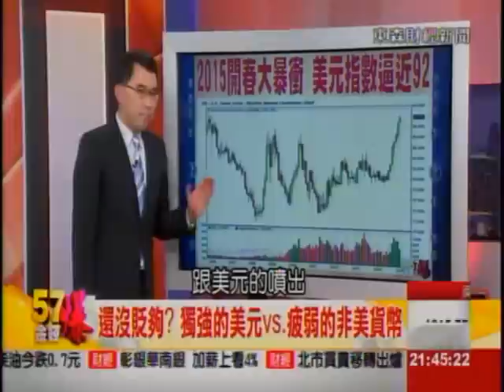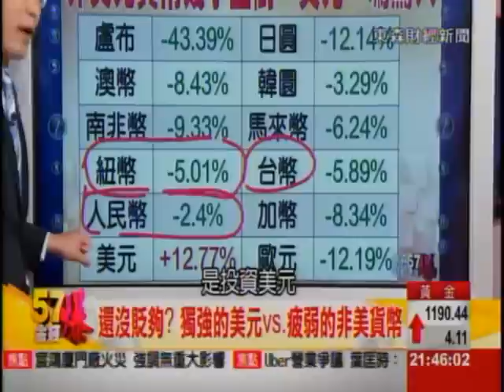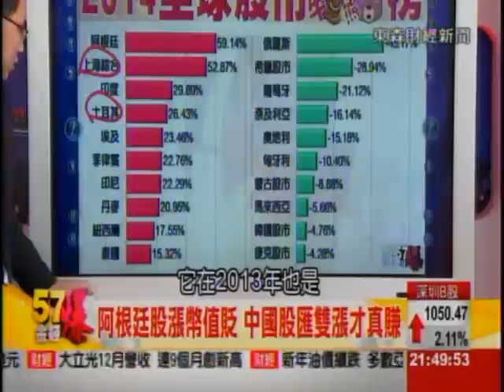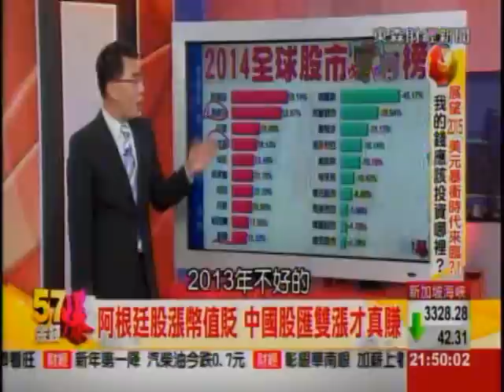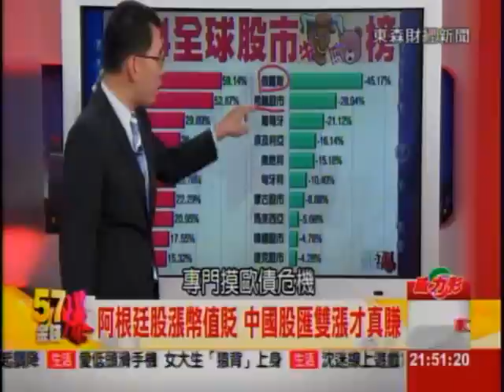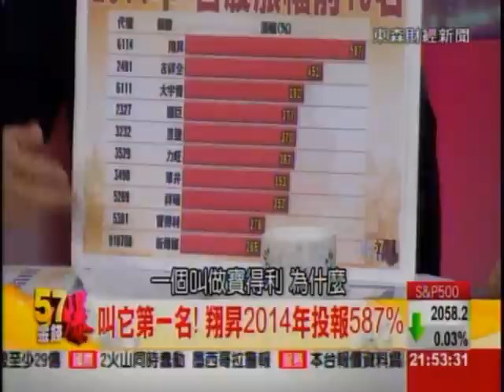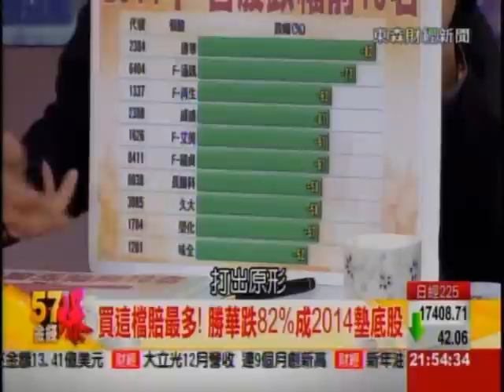2014年阿根廷股市投報率冠全球 2015年全球大飆「市」是......？-57金錢爆-2015-0105-1192-3/3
2015年大預測！
※台股2015開門黑，影響元月與全年行情？
※台股開紅盤補跌！先蹲後跳有望？
※外資施壓！鴻海可能加發現金股利？2015年全球投明牌是高殖利率個股？
※新台幣貶破32元，美元指數創九年新高，直逼92！哪三大原因將繼續推升美元指數2015年行情？
※2014年阿根廷股市投報率冠全球，2015年全球大飆「市」是. ？

今年全球股市漲幅以阿根廷、中國大陸、印度漲勢最為凌厲，分別約近6成、5成與3成。2014年雖有俄烏等地緣政治變數干擾，但全球央行維持低利環境，加上美國經濟復甦明朗，帶動全球股市走揚，美股表現突出，陸股漲勢更約達5成。新興市場當中，中國大陸政策偏向寬鬆、印度新任總理莫迪上任積極改革，印度與大陸股市表現亮眼。
降低官僚體制對於經濟成長的阻礙、鼓勵創業、以市場機制解決部分產業產能低落現象；多數國家也尋求經濟再平衡，試圖提振消費需求，新興亞洲國家依然具有良好投資前景。

來賓：
財經專家  蔡明彰
資深媒體人 丁萬鳴
資深媒體人 黃世聰
外匯專家 Joe